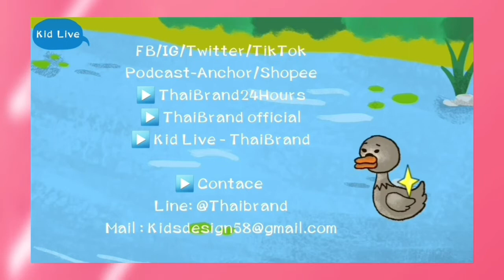👩‍🎨 Ep33 Fairy Tale Song Story Ugly Duckling Paint & Color | children bedtime stories [Kid Live ]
Story | English Story | Fairy Tales in English | Bedtime Stories | Fairy Tales | 4K UHD |

▶️ Contace
Line: @Thaibrand

Watch Children's Stories in English on our English Kid Live Channel